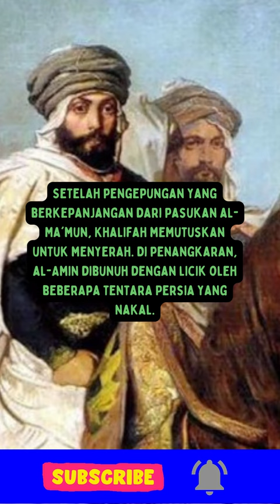Masa Keemasan Kekhalifahan Abbasiyah (PART 3)betigaedukasi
Masa Keemasan Kekhalifahan Abbasiyah (PART 3)
2023

Setelah kematian Harun, perang saudara pecah di antara putra-putranya dan meluas hingga menelan seluruh wilayah dalam keadaan kacau setelahnya, oleh karena itu disebut sebagai Fitna Keempat atau perang saudara Abbasiyah yang hebat (811-819 M; provinsial). Kekacauan bertahan hingga 830-an M). Awalnya berada di atas angin, al-Amin segera mulai menderita kerugian besar di lapangan dan kota Bagdad berdiri sebagai satu-satunya benteng pemerintahannya. Setelah pengepungan yang berkepanjangan dari pasukan al-Ma'mun, Khalifah memutuskan untuk menyerah. Di penangkaran, al-Amin dibunuh dengan licik oleh beberapa tentara Persia yang nakal. Beberapa orang mengatakan bahwa al-Ma'mun benar-benar berduka atas pembunuhan saudara laki-lakinya dan, untuk menutupi kerugiannya, dia mengadopsi anak laki-lakinya sebagai anaknya dan segera menghukum para pelakunya.

Khalifah al-Ma'mun (memerintah 813-833 M) kemudian memegang kendali, dan meskipun zaman keemasan Islam berada pada puncaknya, namun segera berakhir. Perang dengan saudara laki-lakinya telah berakhir tetapi butuh lebih dari satu dekade untuk menyelesaikan debu dan dunia untuk ditenangkan. Kecintaan Al-Ma'mun pada seni dan pembelajaran bahkan melebihi ayahnya. Tetapi keputusannya untuk merasionalisasi masyarakatnya, bertentangan dengan keyakinan dasar penduduk Muslimnya (seperti memperdebatkan bahwa Alquran dapat ditulis ulang/diubah) membuatnya jatuh dari dukungan banyak sejarawan Islam.

Sumber :
World History

Aplikasi Pembuatan Short :
Canva